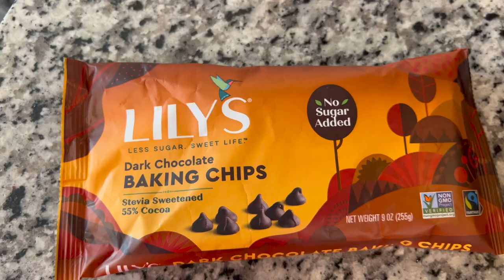Meal Prep With Ri || Journey to Slim Thick || 3 Quick, Easy & Delicious Meals for Weightless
hi besties :) i’m back with another meal prep video! These are really my favorite videos to make, i love trying new recipes and remixing old ideas to spice things up. This meal prep is super quick and so are the meals. I tried making some dishes that were out of my comfort zone and I ended up loving them! Let me know which meal was your fave!!! As always babes, enjoy!! xx

Brands interested in collaborating please email

Featured Products

Glass Meal Prep Containers

OWYN Protein Shakes

Featured Recipes

Snack Box Ingredients
Hummus
Peppered salami
Fruit of choice
Veggies of choice
Eggs

Chimichurri Salad Ingredients
Parsley
Red onion
Oregano
Cilantro
Seasonings of choice
Garlic
Lemon juice
Red wine vinegar
Chicken breats
Olive oil
Peppers
Avocado
Corn
Cucumbers

Camera I Use: iPhone 13 Pro Max
Editing Software I Use: iMovie
Age: 27 years old

Initial Necklace